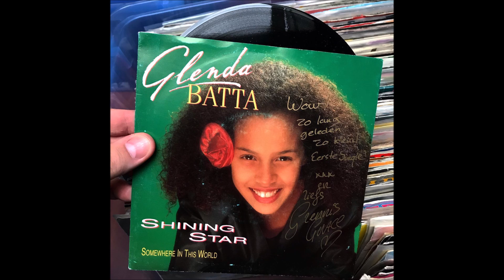Glennis Grace Glenda Batta Berkhouter kerk Somewhere in this world 1989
I found the audio, and some old and newer pictures of @glennisgrace glennisgrace and merged them together.